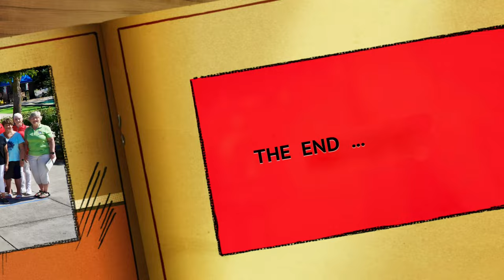2023-06 Bocce League Spring Season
Video by Picket Fence Photography (Kurt Norton)